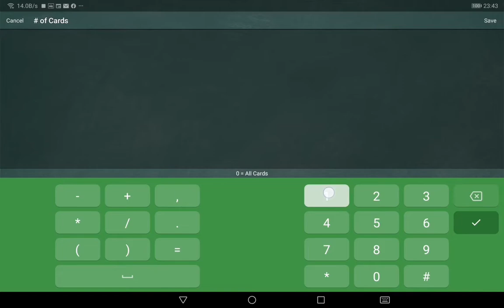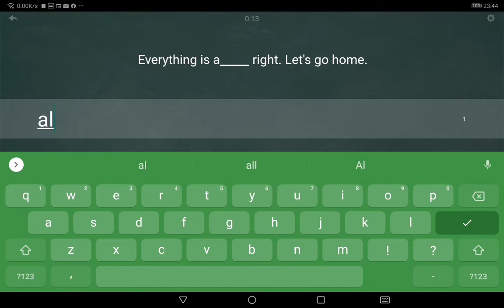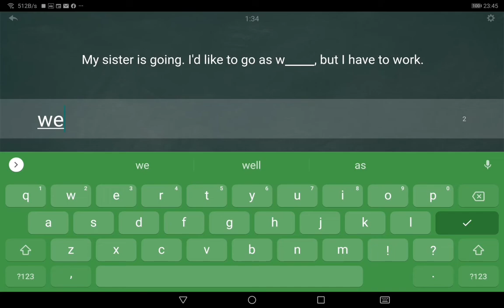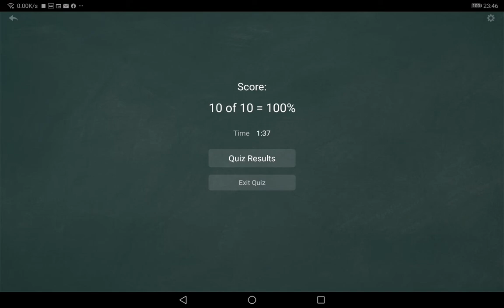Taking a quiz in the app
Here is a click by click walkthrough of how to take a test on a range of questions.
After each test you should change the chosen group of questions to the next group.